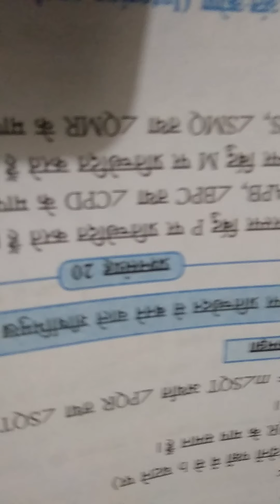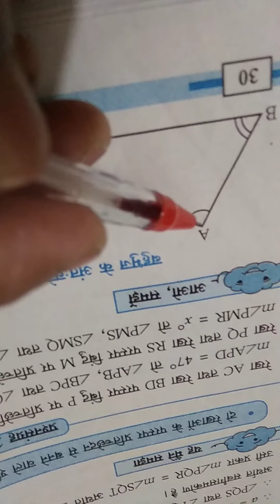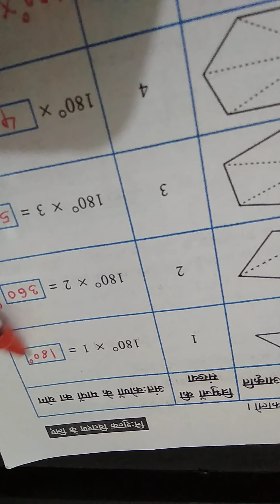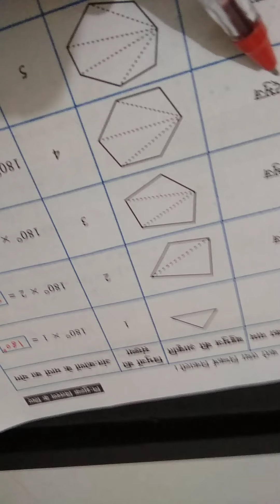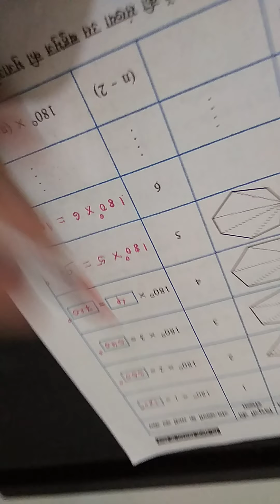Interior angles of polygon (7th Hindi)